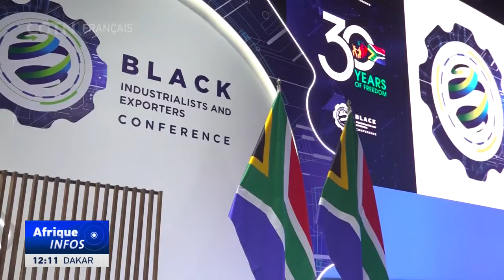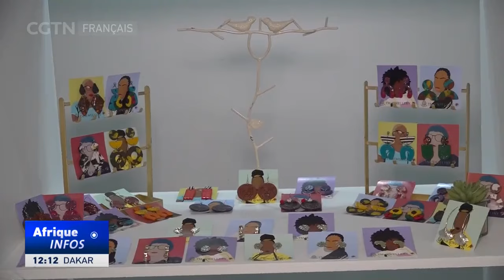Le président sud-africain s'engage à soutenir les entreprises gérées par les Noirs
Le président sud-africain Cyril Ramaphosa a exprimé son soutien au rôle des industriels noirs dans la transformation de l'économie du pays dans un discours prononcé à l'occasion d'une conférence des industriels et exportateurs noirs tenue à Johannesburg.